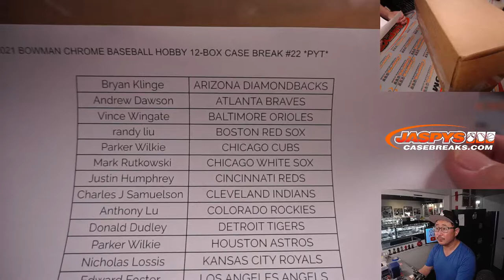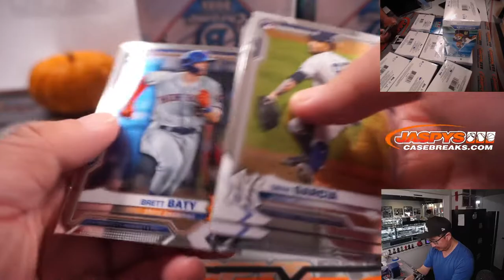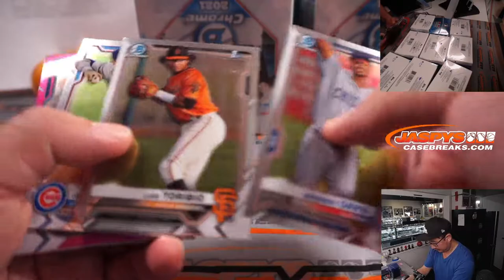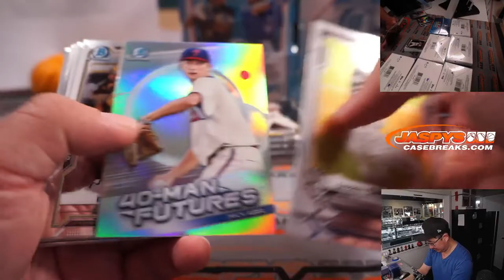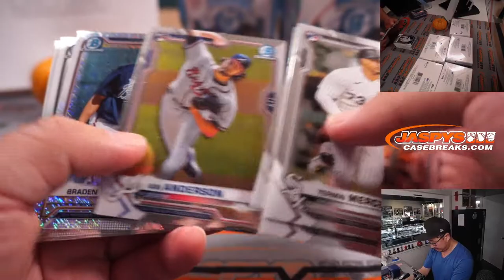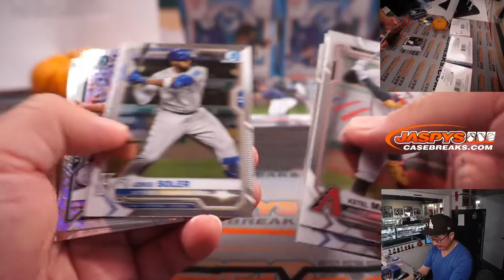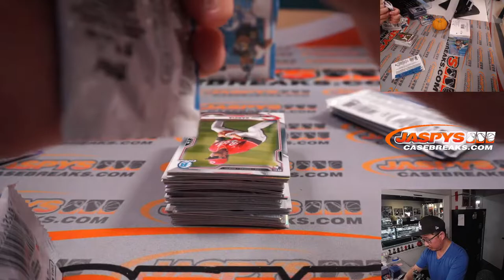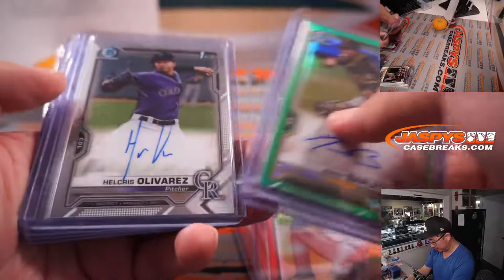M, 11.08.21 // 2021 BOWMAN CHROME BASEBALL HOBBY 12-BOX CASE BREAK #22 *PYT*